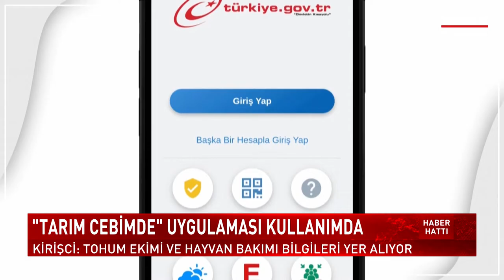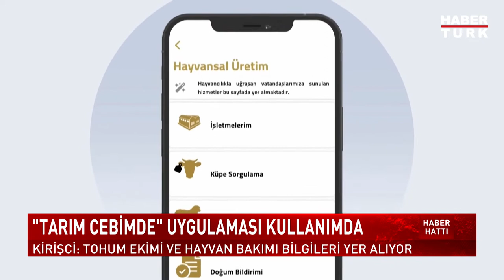'Tarım Cebimde' uygulaması hayata geçirildi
Tarım ve Orman Bakanı Vahit Kirişci,Tarım Cebimde Uygulaması Tanıtım Toplantısı'nda konuştu. Uygulamanın tamamen 'Yerli ve milli' olduğunun vurgusunu yaptı.

Bakan Kirişci, "Attığımız adımı sıradan bir adım olarak görmüyor, AK Parti hükümetleri mevzuat alanında ülkemize kazandırdığı Tarım Kanunu’ndan başlayarak, doğumculuk kanunu, ıslahçı hakları kanunu, tarım sigortaları kanunu, lisanslı depoculuk gibi mevzuat açısından pek çok düzenlemeyi nasıl hükümetlerimiz, çiftçilerimizin, üreticilerimizin, piyasamızın istifadesine sunmuşlar ve bundan dolayı büyük bir değişim ve dönüşüm sağlamışlarsa burada da dijitalleşme adına buna bir devrim diyebiliriz" dedi.

"YERLİ VE MİLLİ BİR UYGULAMA"

Kirişci, "Tarım Cebimde uygulaması, mobil bir uygulamadır. Burada paylaşacağımız da uygulamanın ilk versiyonudur. Tıpkı diğer yazımlar gibi bu da süreç içerisinde mutlaka kendini güncelleyecektir. Tarım Cebimde 1.0, her bakımdan Bakanlığımıza ait yerli ve milli uygulamadır. İlk günden bu güne uygulamanın hayata geçirilmesinde dökülen akıl ve alın teri Bakanlığımız personeline aittir. Bir diğer ilgi çekici yönü, herhangi bir özel bütçe oluşturulmaksızın kendi iç kaynaklarımızla bu uygulamayı hayata geçirmiş olmamız ve iç kaynaklarımızın bu uygulama için seferber edilmiş olmasıdır" vurgusunu yaptı.